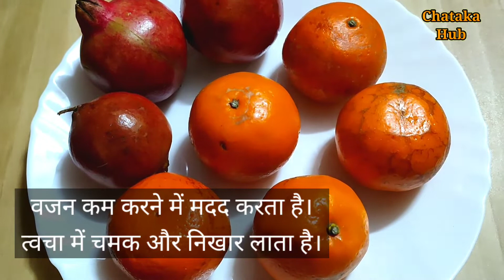Pomegranate Orange juice recipe/healthy juice/ओरेन्ज अनार का जूस बनाने की रेसिपी/મિક્સ ફ્રૂટજ્યુસ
juice recipe
mix juice recipe
orange juice recipe
pomegranate juice recipe
orange pomegranate juice recipe
pomegranate Orange juice kese banaye
pomegranate Orange juice kese banate he
Mumbai Street shop  jesa juice kese banate he
pomegranate Orange juice k fayde Hindi m
orange pomegranate juice k fayde Hindi m
जूस
जूस कैसे बनाएं
ओरेन्ज और अनार का जूस कैसे बनाएं
ओरेन्ज और अनार जूस के फायदे हिन्दी में
જ્યૂસ રેસિપી
ઓરેન્જ અને દાડમ નું જ્યુસ બનાવવા ની રીત
ઓરેન્જ અને દાડમ ના જ્યુસ પીવાથી થતાં ફાયદા